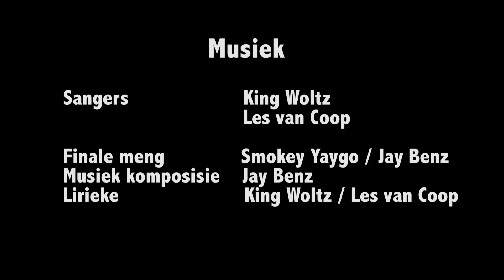Bull Run: Só loop die dinge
Hoe verduidelik jy die WegRy Bull Run 2016 aan iemand wat nog nooit daar was nie? En hoe voel dit om een van die deelnemers te wees?

Kyk na dié video van die ‘Waar’s Willem’-span... en hou suikerwater en sonbrille byderhand.

Video onafhanklik vervaardig en redigeer deur Netjies / Martin de Kock.